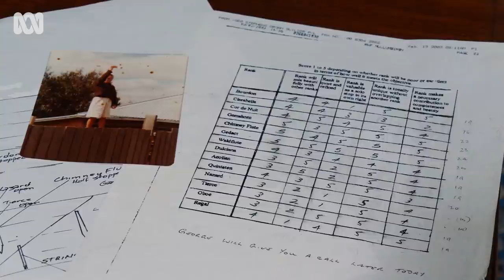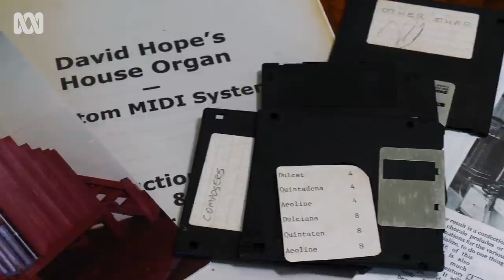Amateur organ designer hears his organ played properly for the first time | ABC Australia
Retired anthropologist David Hope took on a very eccentric project in the early 2000s –he designed and co-created a massive house organ.

Its parts include salvaged pipes and recycled cedar fence posts.

There was one problem, once completed its maker was not up to the task of playing it properly.

Now the farmhouse that was built to house the organ has been sold.

But before it is stripped down and put into boxes conductor Michelle Leonard AOM, organist and Director of Music at St Mary’s Cathedral Thomas Wilson and baritone Andrew O’Connor create a very special performance.

It is the first time David Hope has heard his organ played properly.

Video produced by Catherine Marciniak of ABC North Coast.

Thanks to Meredith Hope for inspiring the performance.

Sound recording and post-production by Jan Muths.

Conductor - Meredith Leonard
Organist – Thomas Wilson
Soloist – Andrew O’Connor